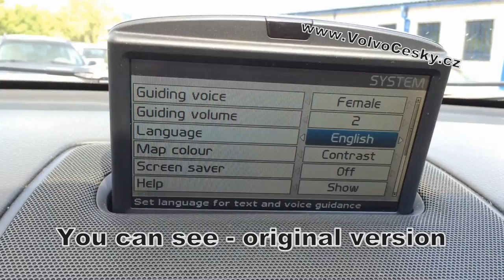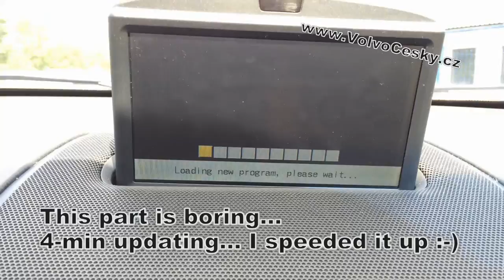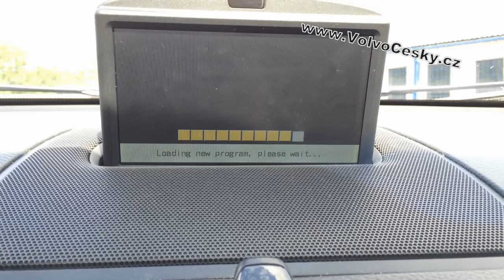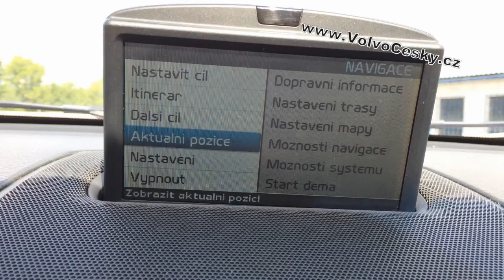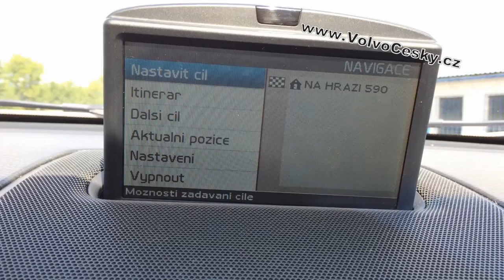Custom language Volvo RTI navigation - XC90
Changing language and boot picture in Volvo RTI P2001/MMM on Volvo XC90 2005.

is only one company all over the world, who can force into Volvo RTI other languages and custom start screens.